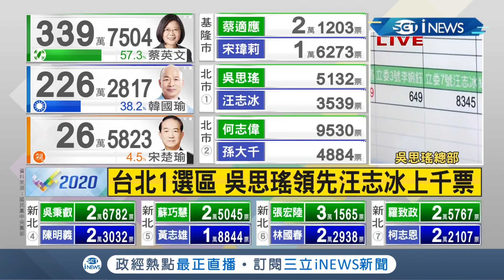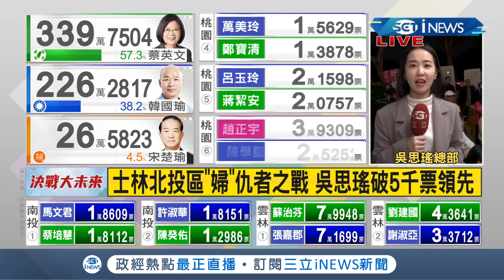iNEWS最新 吳思瑤已領先汪志冰上千票！現場民眾相當熱情！│記者張珈瑄｜【台灣要聞。先知道】20200111｜三立iNEWS